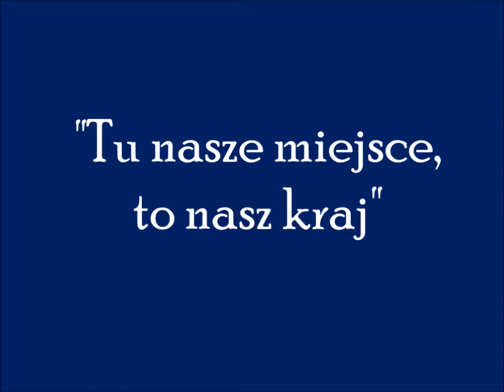Tu nasze miejsce, to nasz kraj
Inscenizacja słowno - muzyczna z okazji Rocznicy Odzyskania Niepodległości w wykonaniu uczniów koła teatralnego i grupy wokalnej Szkoły Podstawowej i Gimnazjum w Reptowie. Reptowo, dnia 15 listopada 2017 roku.